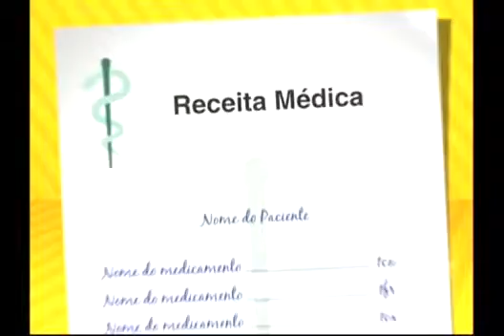Bola na Torre (31-05)